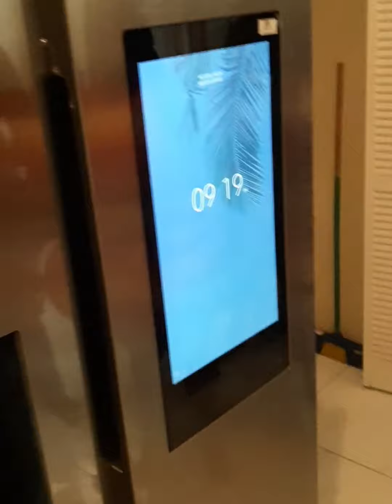House tour with family and friends from USA 🇺🇸 ( visiting my house for the 1st time )